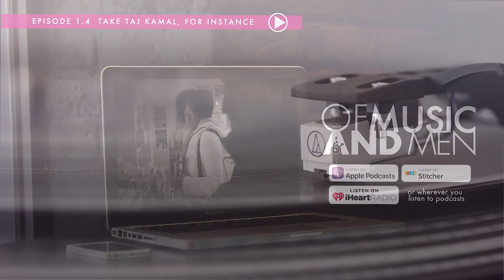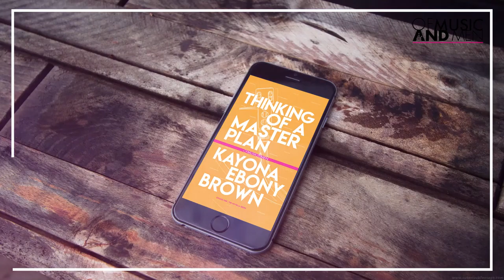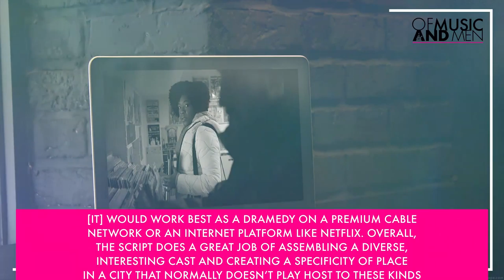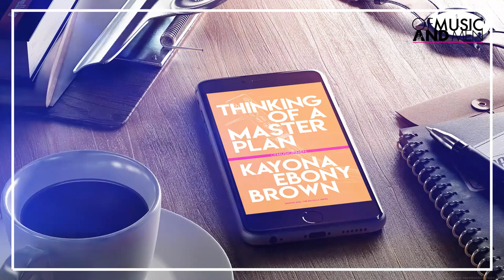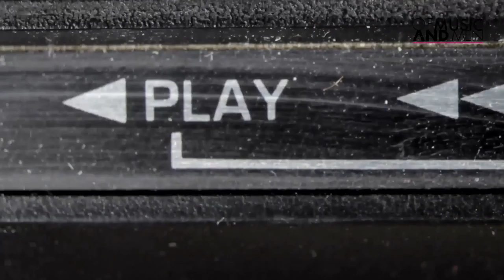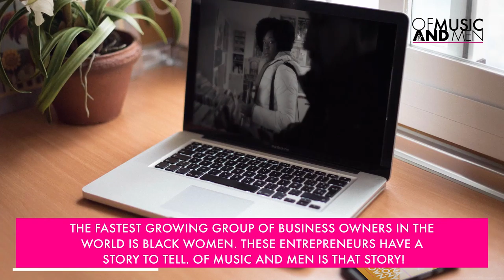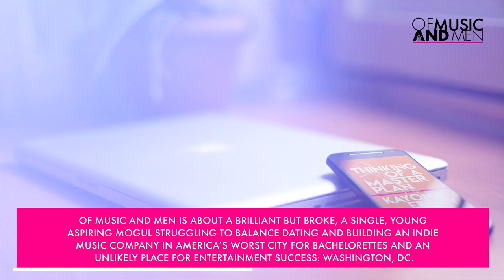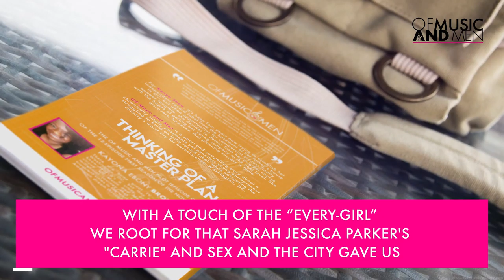4. Episode 1.4: Take Taj Kamal, for instance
Taj Kamal is an enigmatic, soft-spoken, lyrical genius... and she's the reason Kenya started her record company in the first place.

Life doesn’t come with an owner’s manual. For example, here’s what we’ve come up with in America as the formula to a happy life: 1. go to college (and of course, graduate), because 2. that’s how you get a great job 3. Gotta get nice stuff: like a car (basically add to the debt that college probably caused) 4. Oh, of course, before it’s too late, get married 5. Get a mortgage on a home (more debt) 6. Have kids because, yeah, you obviously know to rear another life, right? 7. Work for 40 years, save, then retire.

Figuratively speaking, some of us are Classical music types and others of use are Jazz music types. Maryam Said was always very much the Classical type. Even as a young girl, whenever she grabbed the Crayola box and went to work? Maryam never dared color outside the lines. Until… she did.

CREDITS

Narration
Episode narrated by Kayona Ebony Brown

Episode
Written, recorded, and produced by Kayona Ebony Brown at Siingle Studios in Washington, DC

MUSIC LISTED IN ORDER OF APPEARANCE IN THE EPISODE

Additional music: 7s Club by Jeff Lopez

Word of inspiration
Scars by Khalil Ismail - Licensed by KI Creatives

To have your music considered for placement in the show, send us a link where it can be streamed and downloaded. Soundcloud and Bandcamp are two great sites to do so. to submit.